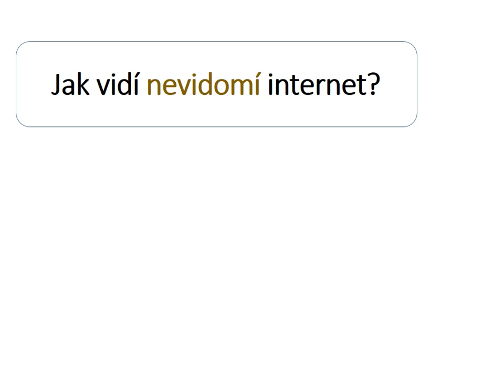Jak vidí nevidomí internet? (část I.)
Čítač obrazovky (odečítač obrazovky)
NVDA (NonVisual Desktop Access)